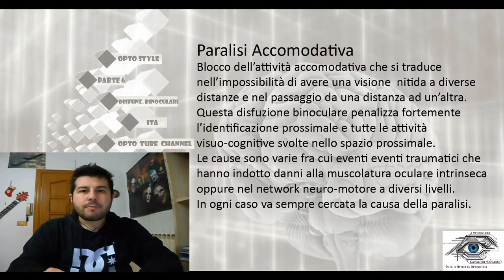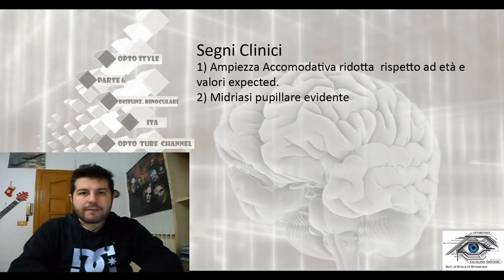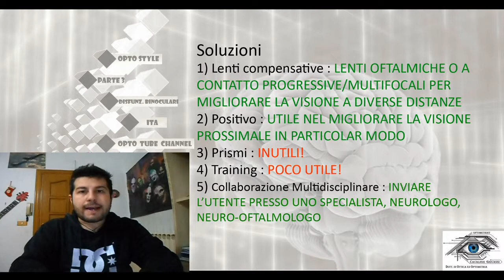Accomodative Palsy [ Sub ENG ] : Binocular Disorders part 6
Trauma can induces palsy and also an accomodative palsy, a binocular disorder which arrest the visual ability of focusing at different distance. What we can do in  this case? Only OPTO TUBE CHANNEL has the solution, see this video to know ^__^

Song : 1) Chop Suey by System of a Down
           2) Extension by Sithu Aye